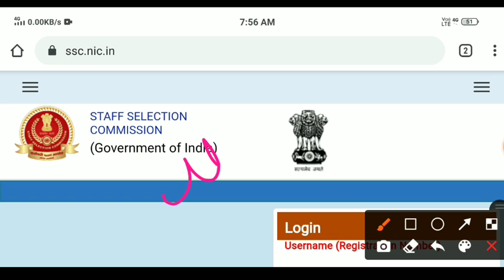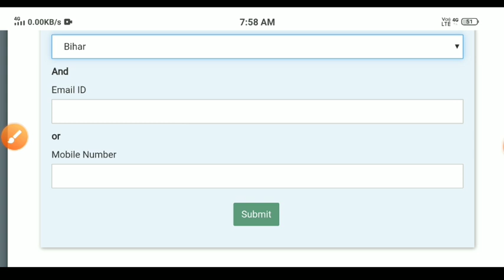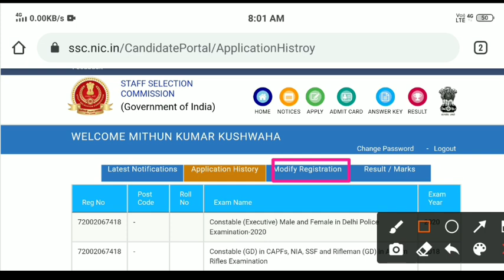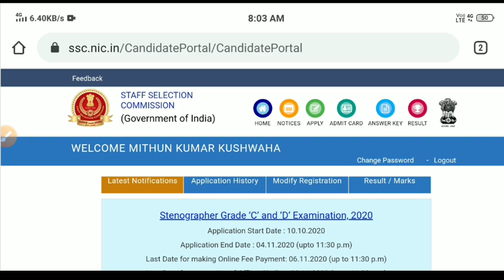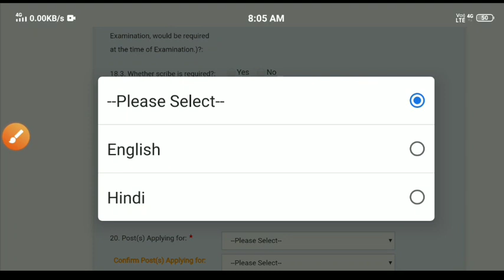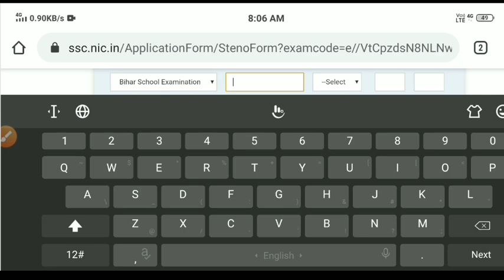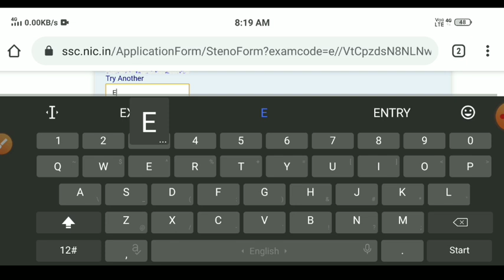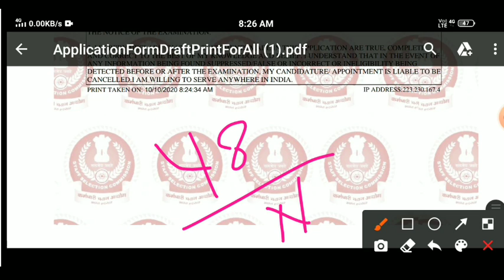SSC Stenographer online form 2020 Kaise Bhare | SSC Stenographer Apply Online 2020 | How to apply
Staff Selection Commission SSC Are Invited to Online Application Recruitment Form for the Post of Stenographer Grade C and D Recruitment 2020. Those Candidates Are Interested to the Following SSC Jobs Vacancies Can Read the Full Notification Before Apply Online.

SSC Stenographer Online Form 2020 Staff Selection Commission (SSC) has published notification 10/10/2020 for the recruitment of Stenographer Grade C and Stenographer Grade D Vacancies. Those Candidates who Are Interested in the vacancy details & completed all Eligibility Criteria can Read the Notification & Apply Online The Staff Service Commission is the responsible body for conduction the Stenographer Grade C and D Exam. SSC Stenographer Grade C and D Exam Is conducted to recruit candidates in the General Central Service Group ‘C’ And D Post in various Ministries SSC Stenographer Online Form 2020